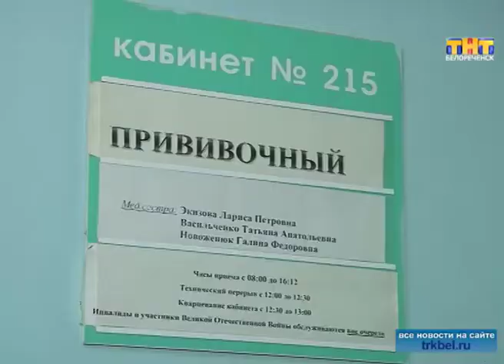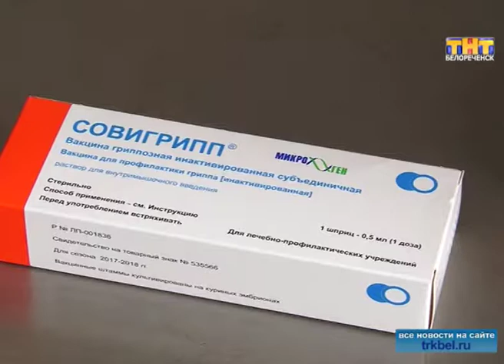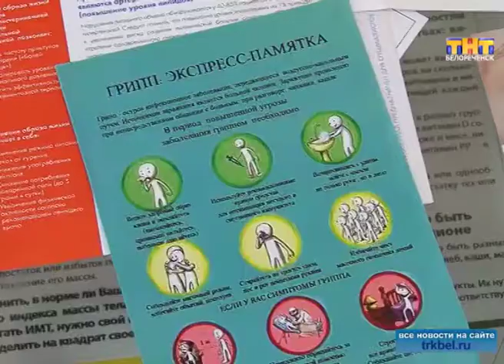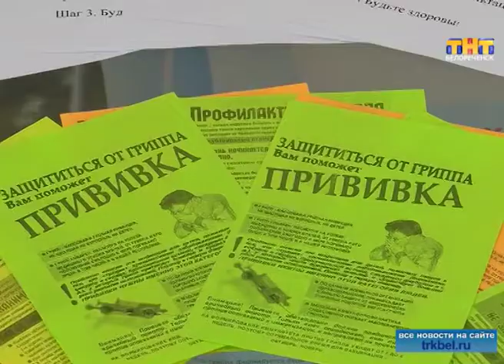Вирус не пройдет!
В Белореченском районе прививки от гриппа сделали уже более 22 тысяч человек.